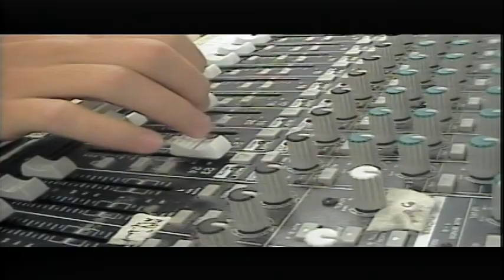BASH TV 4/29/22